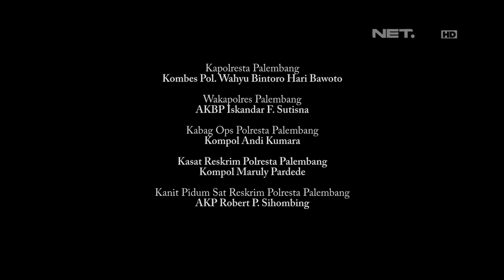Buru-buru Ingin ke Toilet, Pria ini Lupa Cabut Kunci dari Motornya - 86